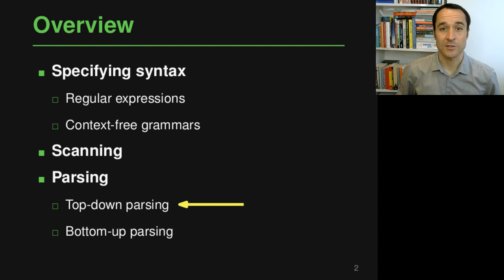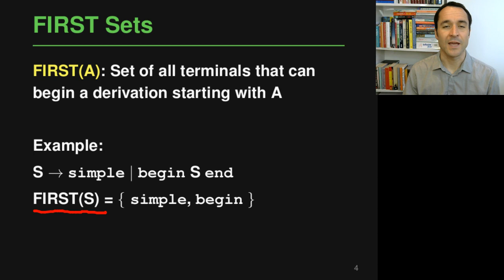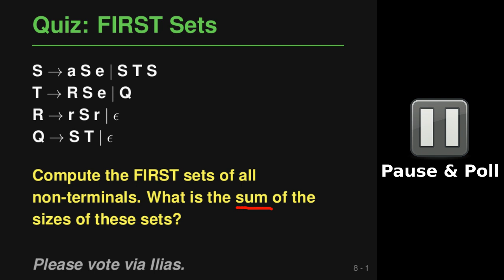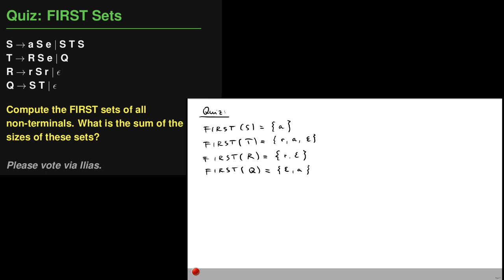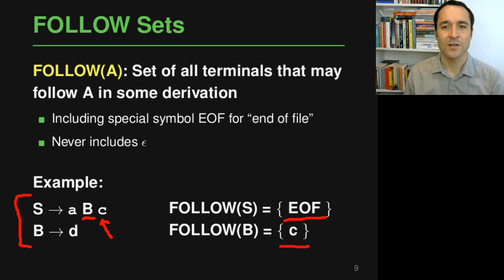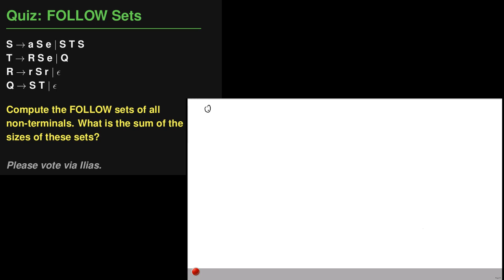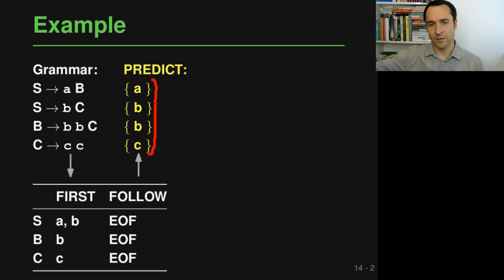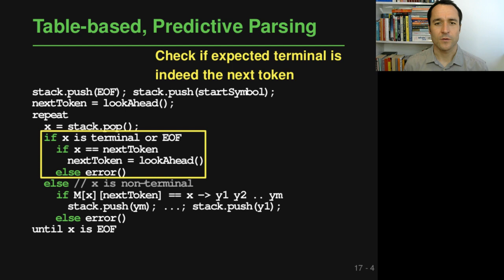Lecture "Syntax (Part 5, Top-down Parsing)" of "Programming Paradigms"